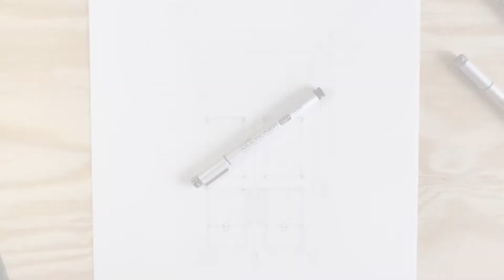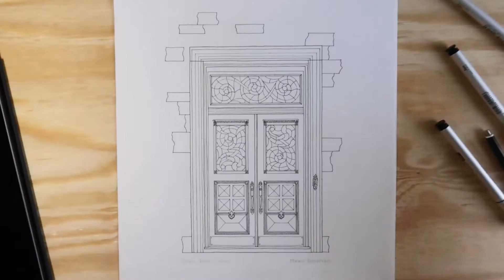draw with me : old door 🚪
this is the door of the conrad caldwell house in louisville.

🖋tools: fineliner and markers